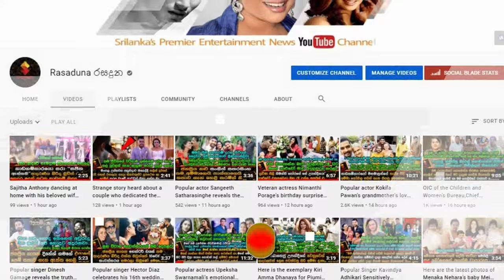සමිතා මුදුන්කොටුව ආදරණීය පියානන්ගේ අ|භා|රා|න්න බැ|ව හ|ඩා වැ| Samitha Mudunkotu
සමිතා මුදුන්කොටුව ආදරණීය පියානන්ගේ අ|භා|ව|ය ද|රා|ග|න්න බැ|රු|ව හ|ඩා වැ|ටෙ|න හැටි.| Samitha Mudunkotuwa